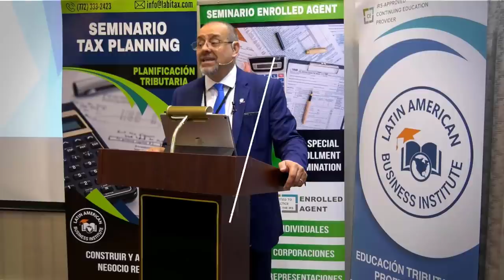CHEQUES de ESTÍMULO AUTOMÁTICOS para SUPERAR LA CRISIS MÁS RÁPIDO | ÚLTIMAS NOTICIAS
En esta vida nada es seguro, no podemos saber qué es lo que sucederá mañana ni mucho menos el mes o el año próximo. Por este motivo en un esfuerzo por proteger el país de futuras recesiones los senadores y la Casa Blanca están considerando establecer un alivio automático para la próxima vez que la economía experimente otra caída significativa. Si usted desea saber todos los detalles de esta noticia, no se despegue de su pantalla. Bienvenidos!